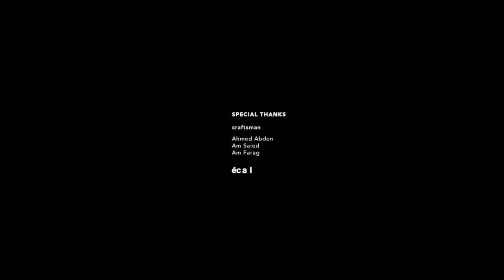THE MAKING OF PALM CHAIR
'Fel Warsha' have travelled to one of the most charming village located in upper Egypt, Luxor Old-Gurna to collaborate with a a Palm craftsman. Ahmed Abden and I worked hard together over the course of a month, discussing in detail every aspect of the project. We socialised, laughed and ate together. Through our collaboration in his workshop, we were able to produce these light weight, durable and unique palm midrib furnitures. I would thank him for his efforts for bringing this project to fruition.